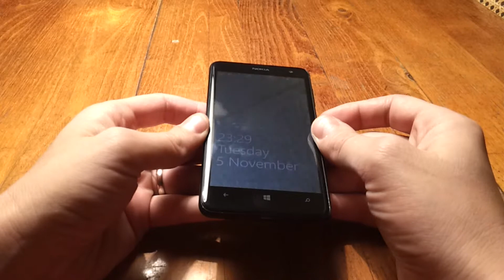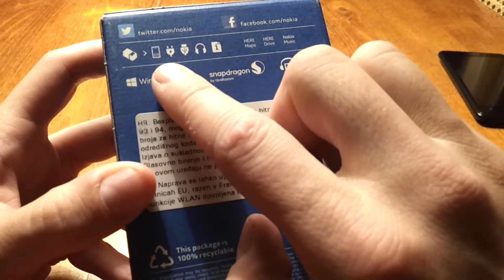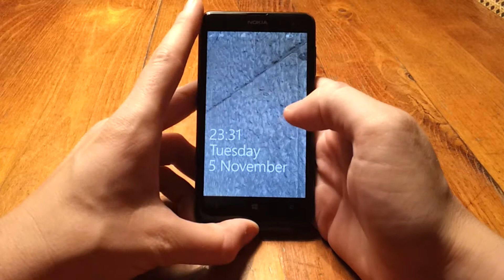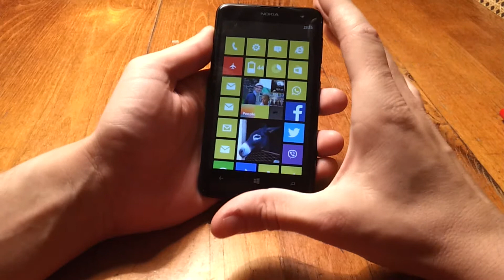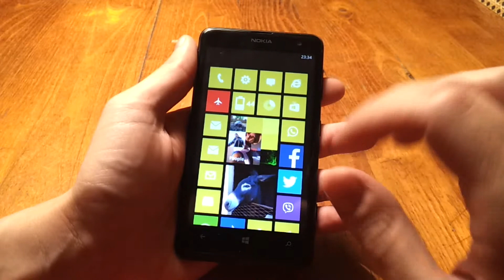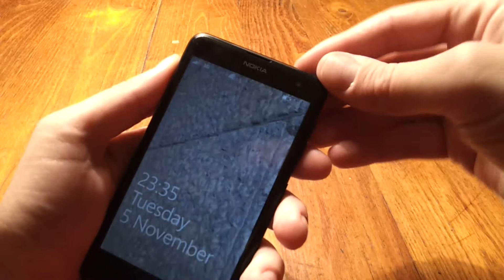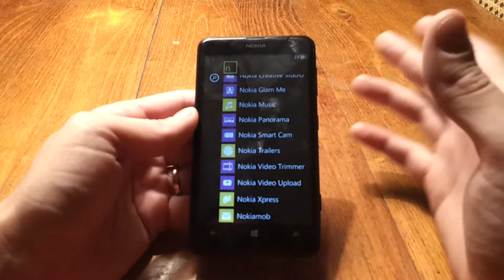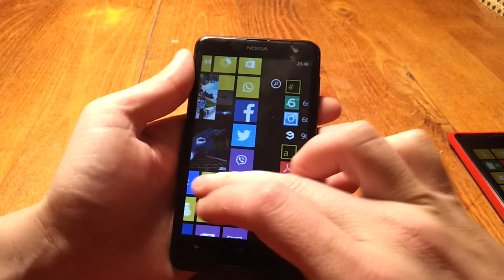Recenzija Nokia Lumia 625